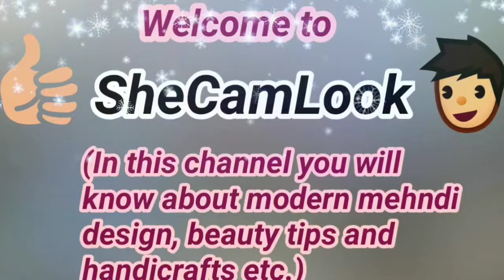Arabic rose mehndi design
In this video you will get easy rose flower mehndi design which is arabic rose mehndi design.

So Keep watching my videos and do subscribe  and hit the bell icon for all notification of my new videos and also like share my videos with your friends and family.